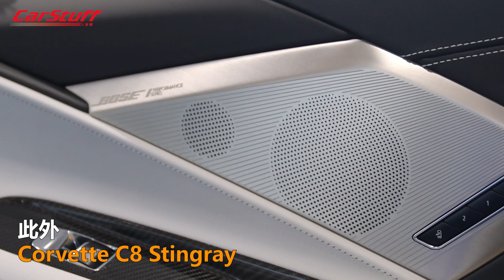雪佛蘭讓美式超跑再次偉大！ Corvette C8 Stingray正式登台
以往講到「超跑」，大部分的人所熟知的品牌都來自義大利。但近年美國有個品牌叫做Chevrolet，對，就是打造出全世界眾所皆知的Camaro的那個品牌，他們最新推出的Corvette C8 Stingray總算是從跑車晉升到超跑的行列了。而這輛對於Chevrolet非常具有代表性的車款，現在台灣也買的到，而且價格比義大利的超跑便宜一點，有興趣的朋友可以前往三一國際預約賞車。